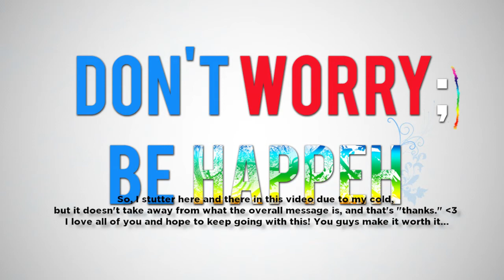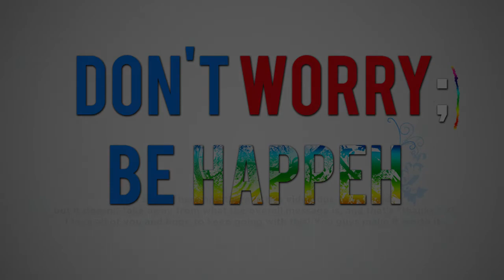UPDATES: Birthday, Schedule and Thanks!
So thanks guys for all the love and support, and hopefully we can grow together.
Much love, Oliver aka. Happeh.